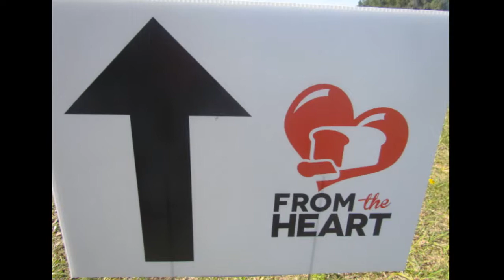From the Heart Mobile Pantry at Kirby Family Farm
Today's Recap Video! 247 people ❤️It was amazing to witness! This is "From the Heart Mobile Pantry" now located at Kirby Family Farm & Serving Families of North Central Florida 2nd Thursday of every month. Our Family here at Kirby Family Farm continues to grow & We are thrilled to join hands and help feed God's people!